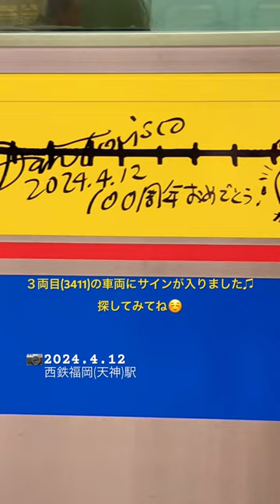電車にお絵描き😳⁉️【西鉄電車開業100周年】記念ラッピング電車🚃３両目に直筆サイン✍️（2024.4.12 西鉄福岡(天神駅）)